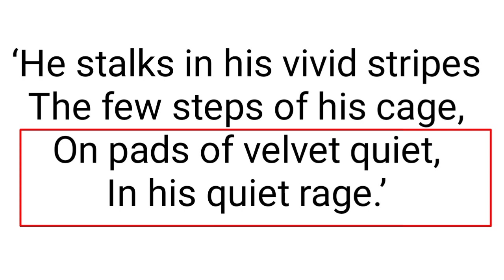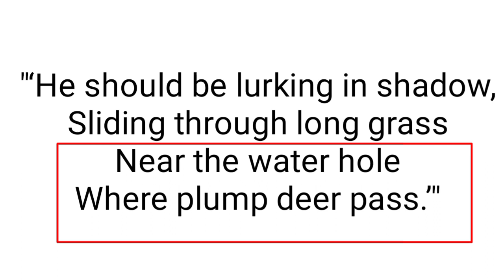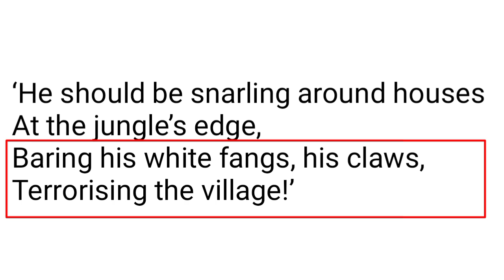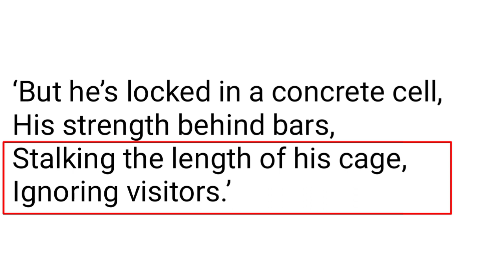The Tiger In The Zoo Class 10 Poem in hindi. The Tiger In The Zoo Hindi Me.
The Tiger In The Zoo Class 10 Poem in hindi. The Tiger In The the Zoo Hindi Me.